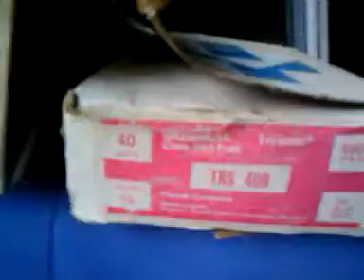Random electrical.. watrer tights